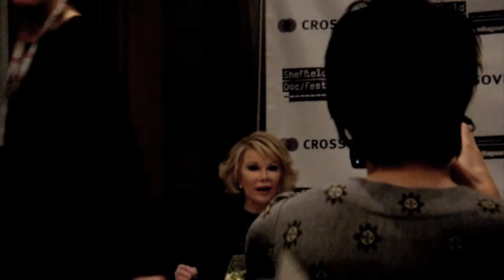Joan Rivers Press Conference (Part 1)